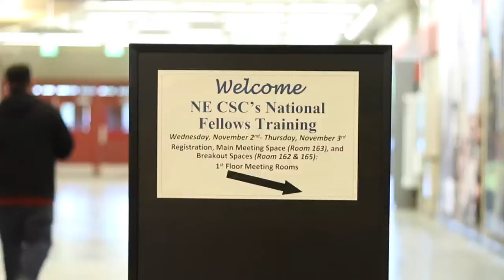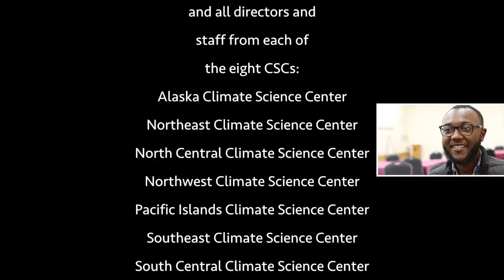All-CSC Early Career Training - The Inside Story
Highlights and interviews from the first ever National Climate Science Center Early Career Training.

University of Massachusetts Amherst, November 2-3, 2016

Filmed and edited by Toni Klemm, South Central Climate Science Center, University of Oklahoma